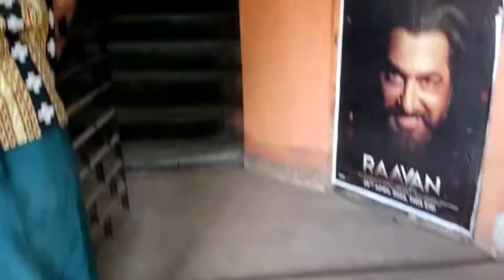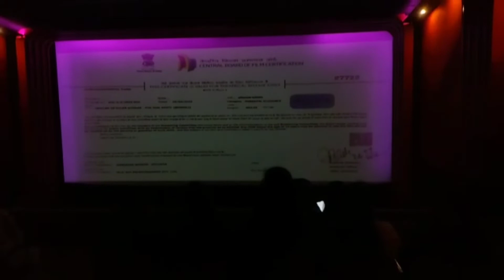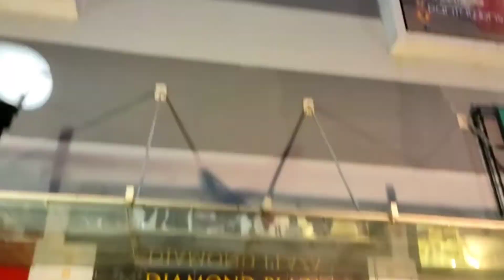কিসমিস দেখতে গিয়ে খুব মজা করলাম❤️😊||সেরা সিনেমা দেখলাম😍😘...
কিসমিস দেখতে গিয়ে সেরা মিজা করলাম😘❤️|| সেরা সিনেমা দেখলাম😍😘...

সবাইকে স্বাগতম আমার একটা ছোট্ট চ্যানেল এ 🙏❤️